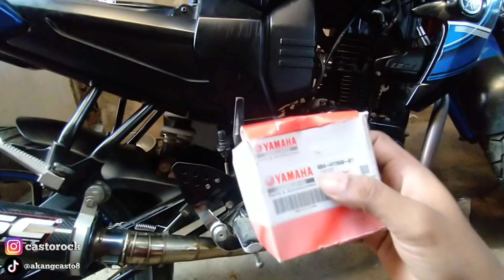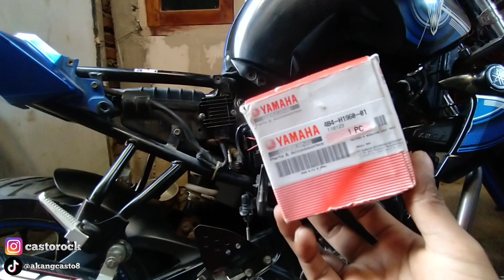Kiprok Murah Original Untuk YAMAHA BYSON /Fz16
mohon dukungan nya mang
SUBREK✅
jangan lupa juga nyalakan lonceng nya, agar dapat menerima pemberitauan video saya yang baru, hatur thenkyu 😘

Alat Tempur  :👇
Bpro5 AE3S
Kinemaster Mod